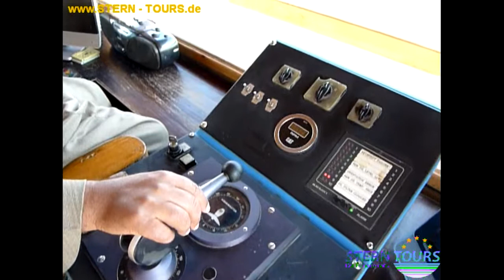Brücke und Kapitän vom Nilschiff SS Sudan (Ägypten Nilkreuzfahrt)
Brücke mit Kapitän vom Nilschiff SS Sudan in Ägypten. finden Sie die Buchungsmöglichkeit und weitere Informationen zum Schiff und zur Nilkreuzfahrt.